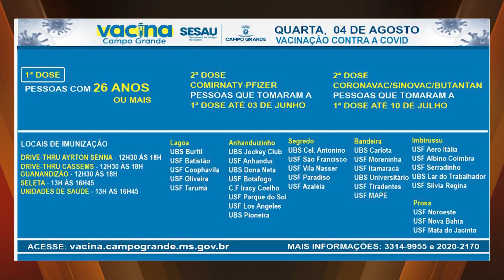Por falta de novas doses, vacinação continua para pessoas com 26 anos na Capital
Mato Grosso do Sul recebeu hoje (04) mais 62.230 mil doses de vacinas contra a covid, por isso há previsão de abertura para um novo público nesta quinta-feira (05) em Campo Grande. Hoje (04), no segundo dia com atendimento para pessoas acima de 26 anos, a procura foi pequena.